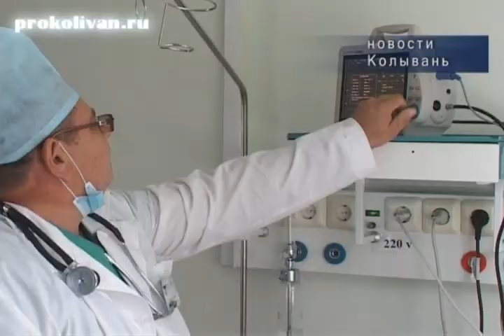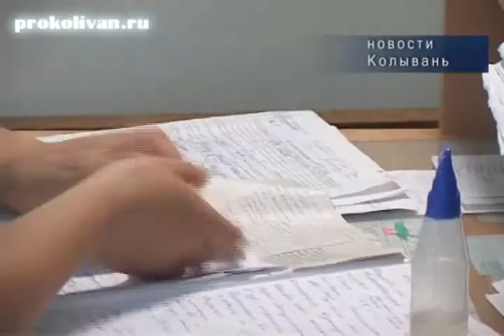Осторожно опасно для жизни